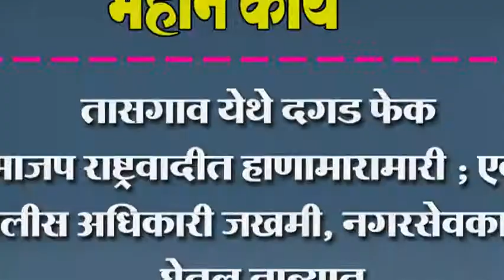तासगाव येथे दगड फेक भाजप राष्ट्रवादीत हाणामारामारी ; एक पोलीस अधिकारी जखमी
तासगाव येथे दगड फेक भाजप राष्ट्रवादीत हाणामारामारी ; एक पोलीस अधिकारी जखमी, नगरसेवकाला घेतल ताब्यात